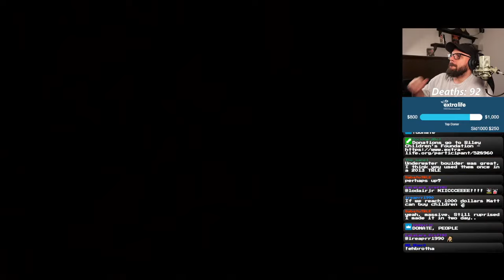The Colosseum ~ Sabatu's TR1 (TRLE) 6 ~ Explosions! 275.2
Tomb Raider Level Editor - Sabatu's TR1 by Sabatu

These Explosions! occurred on November 5, 2023